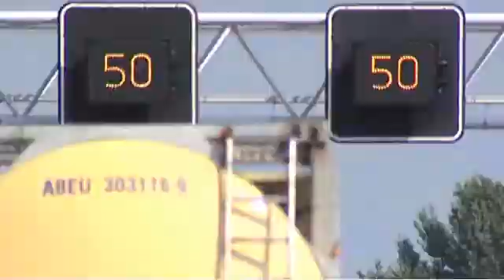Imtech traffic management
Key to improving air quality is traffic technology. The Imtech traffic management systems keep the flow going. To ensure both continuous mobility and reduce the environmental impact.